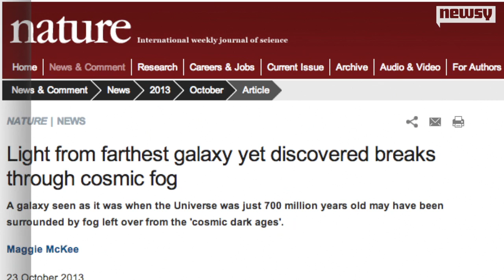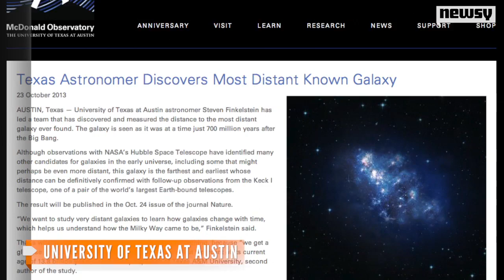Hubble Spots Oldest, Farthest Galaxy Ever Discovered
Using the Hubble Space Telescope, scientists discovered Galaxy z8_GND_5296, which might've formed 13.1 billion years ago.